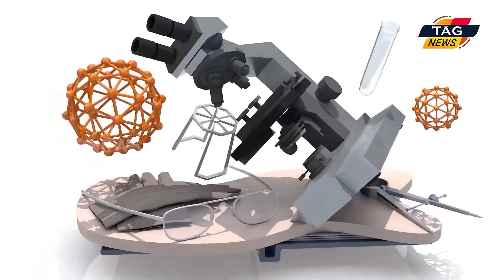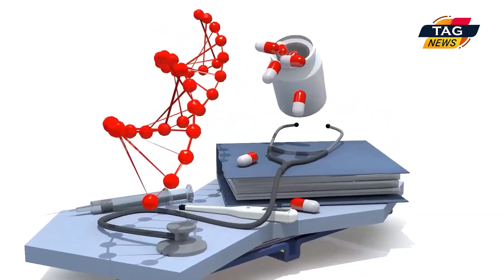Cancer Awareness And Treatment Information || DOCTOR || Ep- 18 By DR Anand KC & Dr Shashank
Cancer Awareness And Treatment Information || DOCTOR || Ep- 18 By DR Anand KC & Dr Shashank || cancer prevention And treatment
IN the early months of 2008, a group of like-minded individuals from various professional backgrounds came together to form Sri Shankara Cancer Foundation. Under the leadership of the Managing Trustee, Dr. B.S. Srinath, who has over 40 years of experience in surgical oncology, the trustees laid out the objectives of the trust, which centered around reducing the physical, emotional and financial suffering of cancer patients and their families as well as bringing down the catastrophic burden of this disease on the society.

As a roadmap to this goal, a multifaceted approach was planned and at the top of this list was the establishment of a state of the art, affordable cancer hospital that is accessible to all irrespective of caste, creed, religion, gender or socioeconomic status. Thus began the search for a suitable land to establish this dream hospital. When the trustees shared their wish to build a cancer hospital that can be accessed by any member of the society, His Holiness Jagadguru Shankaracharya Sri Sri Sri Bharathi Tirtha Mahasannidhanam of Dakshinamnaya Sringeri Sri Sharada Peetham, expressed his happiness and blessed our trustees by providing the land to construct the hospital in the premises of Shankaramath, Bangalore.

Equipped with top of the line infrastructure, the hospital opened its doors on 15 August 2012. The hospital has quickly gained popularity as a leader in cancer care by setting high standards of excellence in oncology.

As of December 2020, SSCHRC has registered and treated over 50,000 cancer patients. Our department of Radiotherapy, the first department to commence services in the hospital, is powered with 2 state of the art linear accelerators and treats 150-175 patients every day. The highly skilled team of surgical oncologists perform above 350 complex surgeries every month. Medical Oncologists with vast experience are treating over 120 patients every day using the latest updates in oncological care such as immunotherapy and personalised medicine. SSCHRC received full NABH accreditation in August 2021; this is a testament to the fact that highest quality of care is provided to all cancer patients at Sri Shankara Cancer Hospital & Research Centre.

The high volume of complex cases treated at SSCHRC creates the ideal environment to train future oncologists. Recognising this, the National Board of Examinations and Rajiv Gandhi University of Health Sciences have accredited our hospital as a super speciality training centre for DNB and Fellowship programmes.

Keeping up with the technological advancement and academic excellence, our compassionate and empathetic doctors and nurses ensure each patient receives the best, comprehensive and holistic care at SSCHRC.